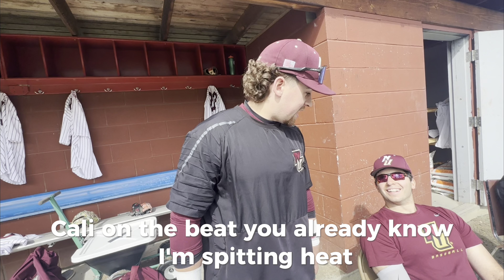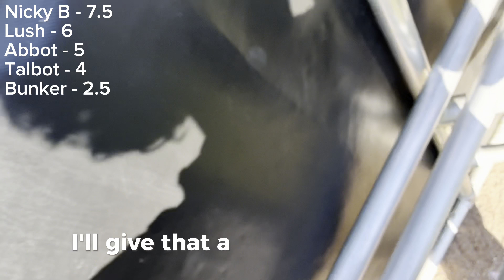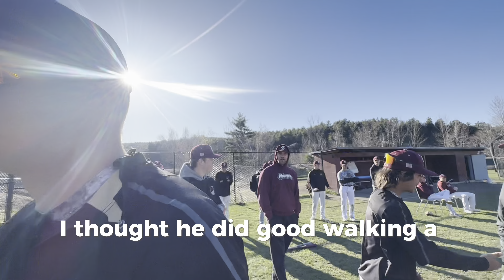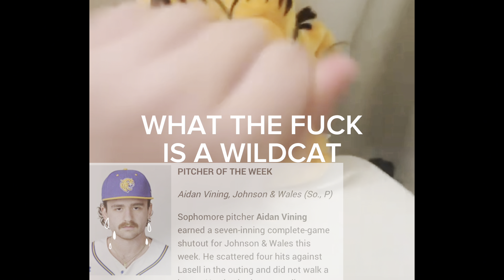GOOD ANSWER YEAR 1 FINALE